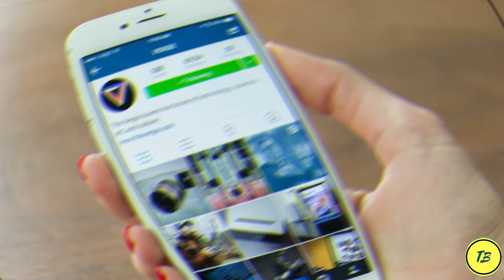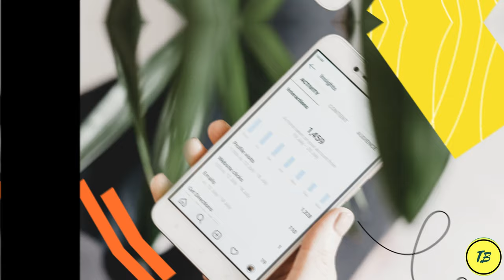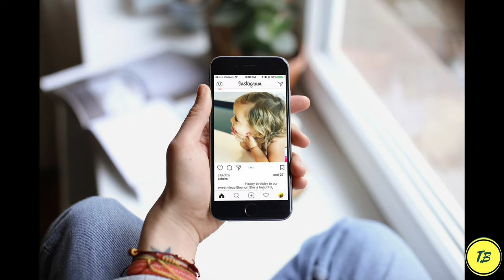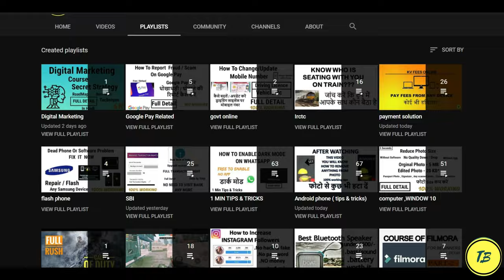Instagram story viewer | why blue tick person see my story on instagram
Video Is About - what is proper mindset why blue tick person see your story on Instagram.

Tags-
Instagram story view
blue tick on Instagram
Instagram story viewer
blue tick person see me story
mass stories' viewer on Instagram
robot Instagram stories viewers
Instagram story views
tech blog video on Instagram
 why blue tick person see my story on instagram